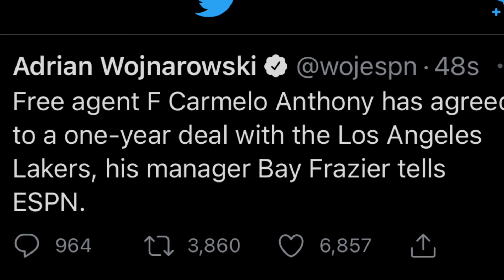Los Angeles Lakers Sign Carmelo Anthony Fantasy Basketball / NBA News